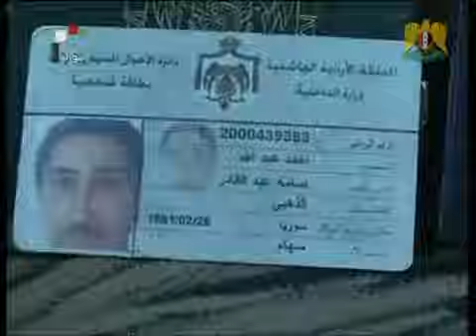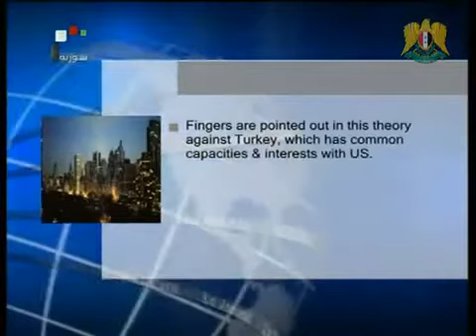Syria News 23 July 2012, Dr Jihad Makdisi press,Terrorists of Arab Nationalities Killed in Syria